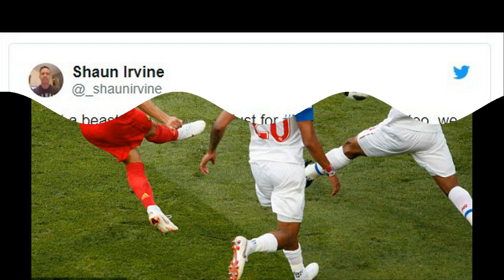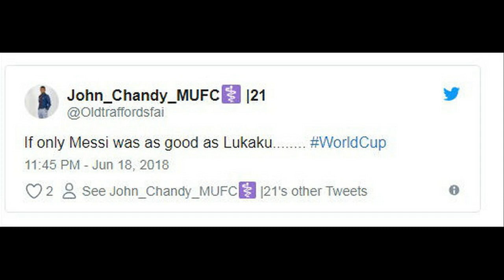Fan MU chê Messi TRÌNH KÉM Lukaku với cú đúp THẦN THÁNH World Cup 2018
Đội tuyển Bỉ đã có chiến thắng tưng bừng ngày ra quân. Nổi bật nhất trong dàn sao “Quỷ đỏ” phải kể tên Lukaku.
Đội tuyển Bỉ ra quân gặp Panama với rất nhiều lời cảnh báo. World Cup 2018 đã chứng kiến không ít cú sốc và Argentina, Brazil, Đức đều ôm hận trước các đối thủ yếu hơn.
Suốt hiệp 1, Bỉ tỏ ra bế tắc và vô duyên trước khung thành Panama. Có cả thảy 9 pha dứt điểm được tạo ra nhưng “Quỷ đỏ” không thể ghi bàn. Mọi chuyện chỉ được giải quyết sau giờ nghỉ với pha lập công tuyệt đẹp của Mertens phút 47.
Bàn thắng mở tỷ số quan trọng đó giúp đội tuyển Bỉ trút bỏ hoàn toàn áp lực. Sau đó, Lukaku đã có thêm 2 bàn thắng nữa mang về chiến thắng cách biệt 3 bàn cho đội nhà. Đáng chú ý, hai pha lập công của Lukaku đều rất đẹp, anh có một pha đánh đầu dũng mãnh và một cú bấm bóng tinh tế loại thủ môn Penedo.
Chứng kiến phong độ chói sáng của Lukaku, người hâm mộ MU vô cùng vui sướng. Tiền đạo số 9 đã có một mùa giải tích cực và trở thành niềm hy vọng số 1 của đội bóng áo đỏ thành Manchester mùa giải tới.
Chính vì thế, ngay sau khi Lukaku lập cú đúp đẳng cấp tại World Cup 2018, fan MU đã mở hội trên các diễn đàn. Tờ Manchester Evening News nhanh chóng tổng hợp được những chia sẻ thú vị nhất xoay quanh dấu ấn của tiền đạo người Bỉ.
Tài khoản Aidan Walsh chia sẻ: “Lukaku ghi 2 bàn thắng tại World Cup trong khi Morata và Lacazette ngồi xem anh ấy tỏa sáng trên ghế sofa ở nhà”.
“Lukaku là quái vật không chỉ ở MU mà còn với đội tuyển Bỉ. Chúng tôi may mắn vì có được anh ấy trong đội hình. Anh ấy là một chiến binh”, tài khoản Shaun Irvine tự hào.